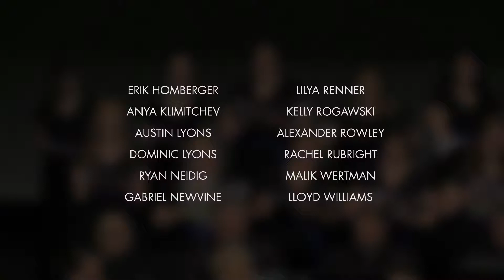Cavalleria Rusticana Pt. 3 - Introduzione, Chorus - Lycoming College Community Orchestra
Part 3 of Cavalleria Rusticana: Introduzione, "Gli aranci olezzano sui verdi margini."

The Lycoming College Community Orchestra presents "Cavalleria Rusticana" by Pietro Mascagni on March 20, 2019, at the Community Arts Center in Williamsport, PA. The orchestra is conducted by Dr. William S. Ciabattari.

CAST
Santuzza: Sara R. Scott
Turiddu: Nathan Fulkerson
Mamma Lucia: Bonnie Hall
Alfio: Todd Griffith
Lola: Emily Wertz
Chorus: the Lycoming College Chamber Choir, directed by Dr. Daniel Hall

“Cavalleria Rusticana” (Rustic Chivalry) is a tragic tale that unfolds on Easter Sunday in a Sicilian village, circa 1900. Santuzza’s former lover, a soldier named Turridu, is in love with Lola, the wife of the prosperous carter, Alfio. Santuzza seeks revenge by telling Alfio of Lola’s unfaithfulness — a decision that leads to fateful consequences. The opera was composed by Pietro Mascagni, with libretto by Guido Menasci and Giovanni Targioni-Tozzetti.

The Lycoming College Community Orchestra is comprised of students, faculty, and professional musicians from the Williamsport area. The ensemble was founded in 2013 by Dr. William Ciabattari, associate professor of music and department chair at Lycoming College. The orchestra performs annually at Lycoming College, sharing orchestral favorites with the campus community. Membership is open to all students and faculty by audition.

The Lycoming College Chamber Choir is the smallest ensemble of the larger Lycoming College Choir. Students are selected by competitive audition. The group performs a diverse repertoire ranging from vocal jazz to major works. The Chamber Choir has been featured twice in the Holiday Celebrations at the White House, and the ensemble has sung with the Gregg Smith Singers, the Chieftains, and Barry Manilow.

Lycoming College is an independent coeducational college of 1,400 students enrolled in 36 majors. The College is ranked by U.S. News and World Report as a national liberal arts college.